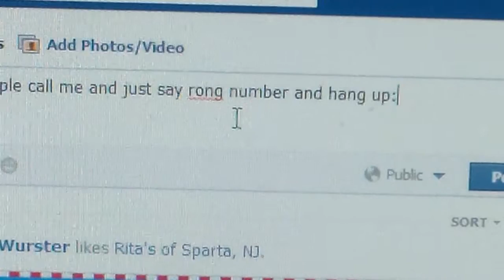The Rong Number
I hate when pple call me and just say oops wrong number :O